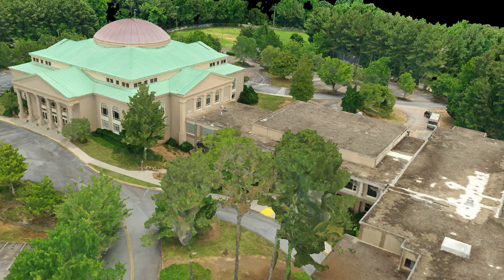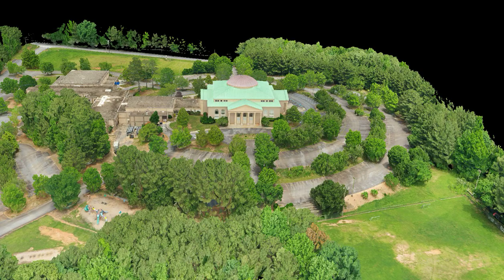Mar Thoma Church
Images taken May 23, 2024 with a DJI Mavic 2 Pro. Model and animation built with Agisoft Metashape-Pro.  Surfaces have textures applied.